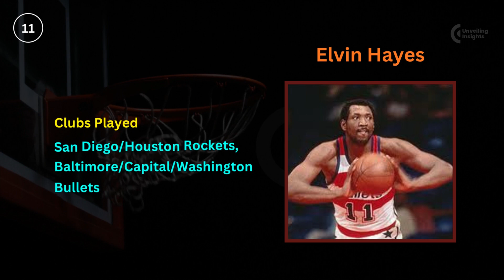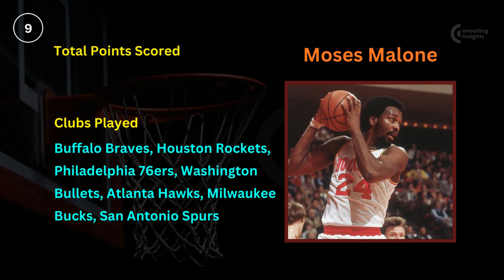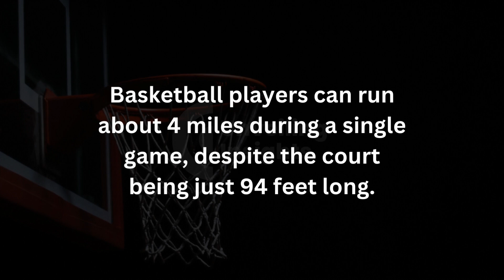Top 20 NBA Scorers of All Time: Legends of the Game | Unveiling Insights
In this video, we're diving deep into the rich history of the NBA to bring you the definitive list of the top 20 NBA scorers of all time. From the early days of basketball to the modern era, these legends have left an indelible mark on the sport with their incredible scoring prowess.

Join us as we take a trip down memory lane and celebrate the iconic careers of these basketball greats. We'll explore their awe-inspiring highlights, career milestones, and the impact they've had on the game of basketball. Whether you're a die-hard NBA fan or just a casual observer, this video is a must-watch for anyone who loves the game.

Who do you think deserves the top spot on our list? Let us know your thoughts!

Music Courtsey ::

(can't provide the exact external link , Please consider )